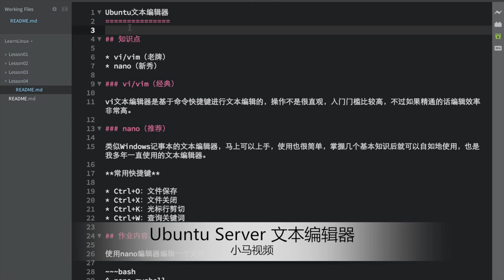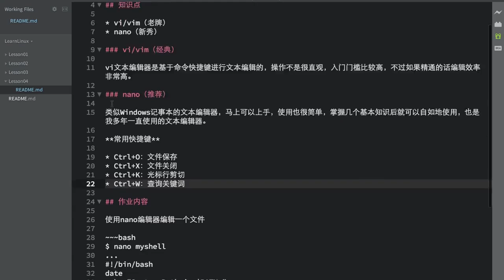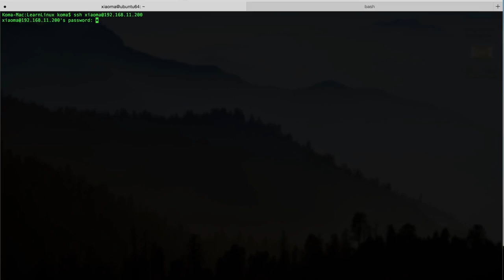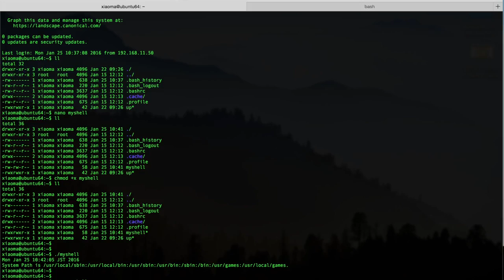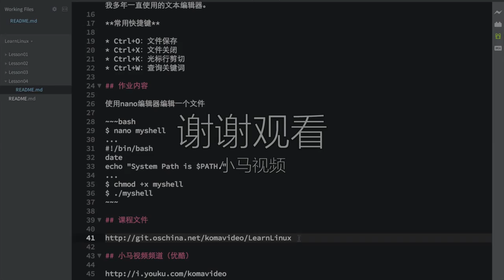Ubuntu Server 文本编辑器